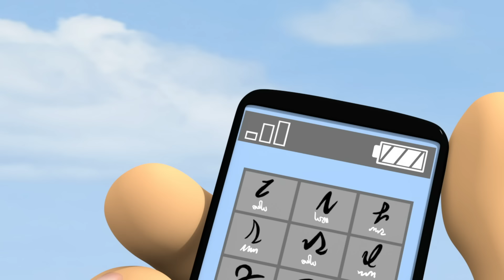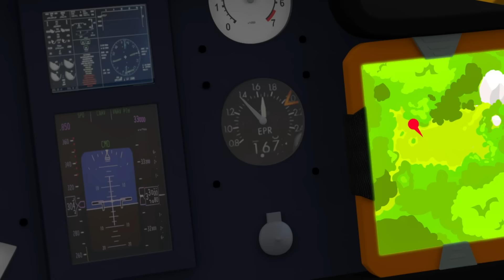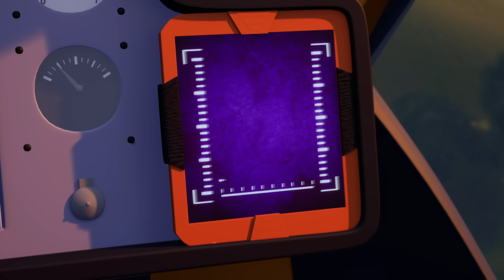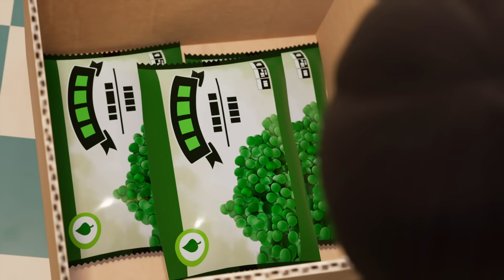Urgence! | Sam le pompier | Dessin animé de sécurité pour les enfants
saison 13 🔥

Regarder plus! 🔥➡️

 • La montagne de Ma...